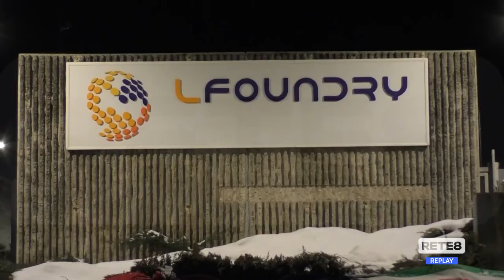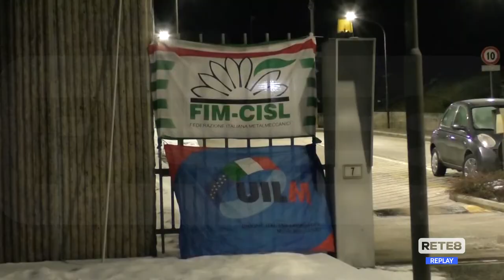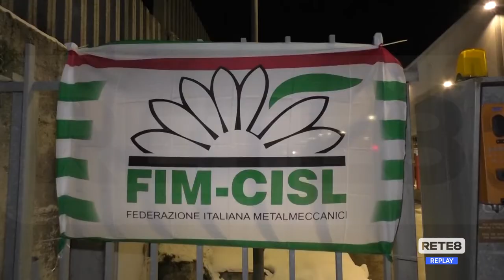Avezzano - Lfoundry, alta adesione allo sciopero